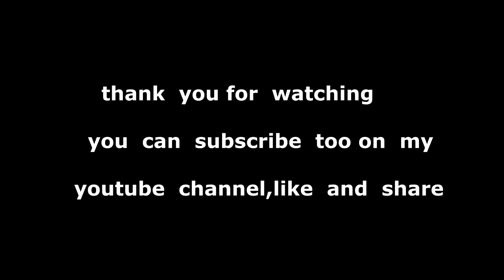" 'Crocodile' SAVULA AMWAMBIA ECHESA HATISHIKI WASHALI KWA MALALA WAMAMA WATAMFUNULIA 'EFIBUNGUYI'"